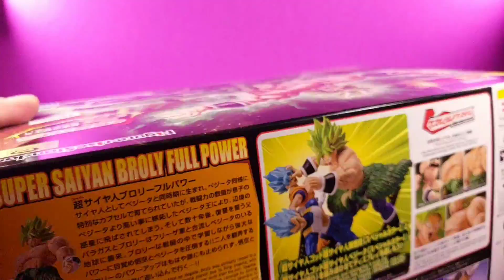FIGURE-RISE STANDARD SUPER SAIYAN BROLY FULL POWER STOP MOTION REVIEW